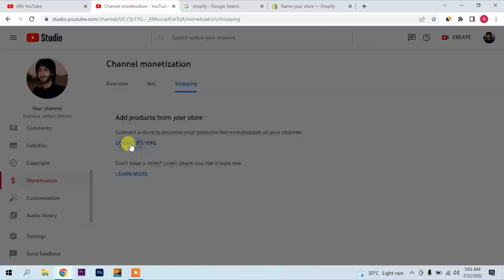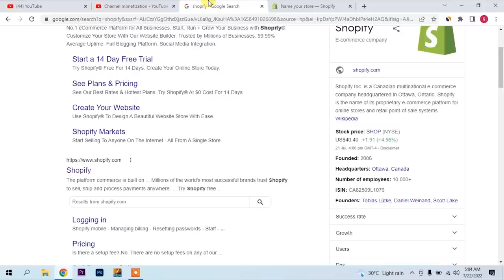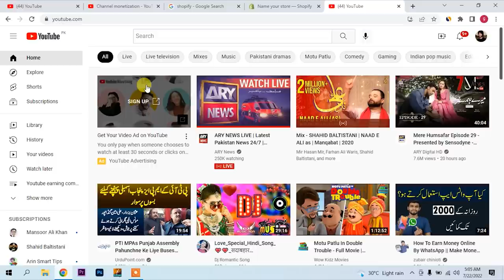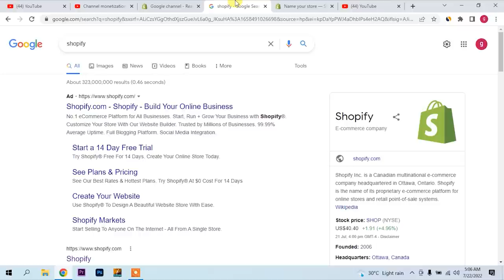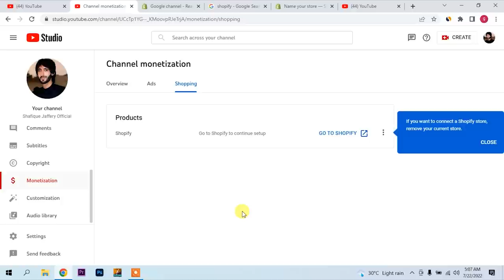Double earning from youtube how to earn money from youtube without monetization